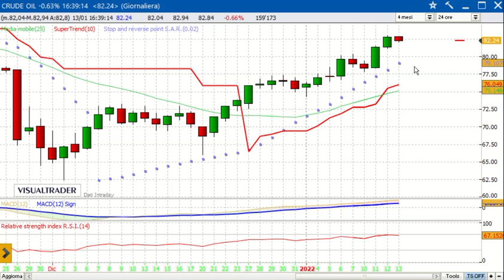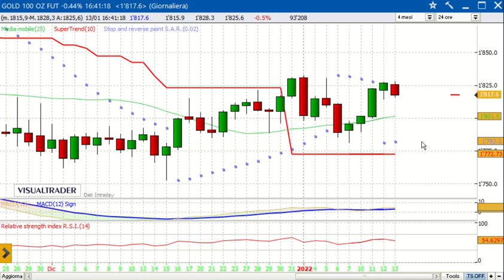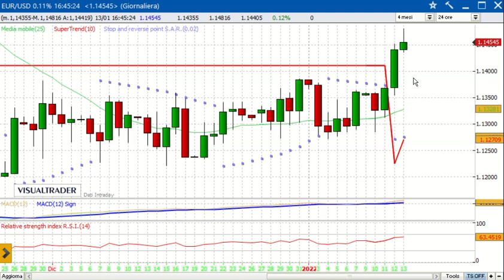13/1/2022 - Panoramica sulle Borse internazionali - Alessandro Aldrovandi - Strategie di Trading